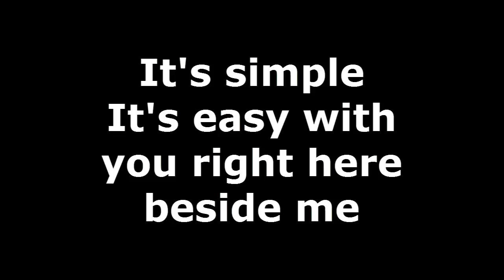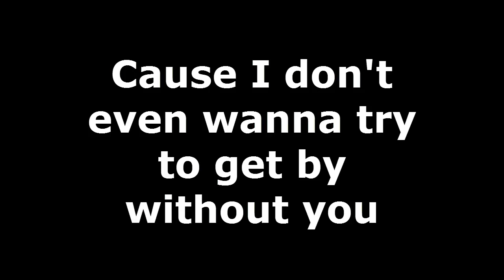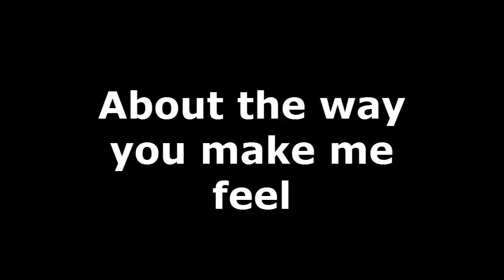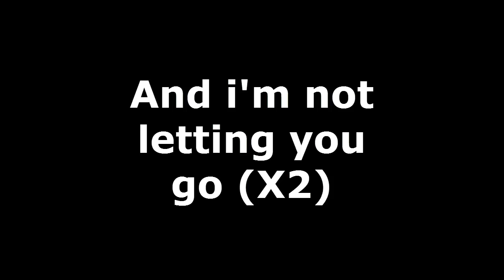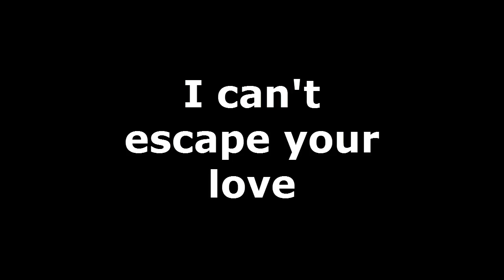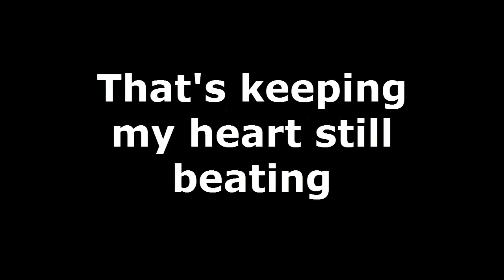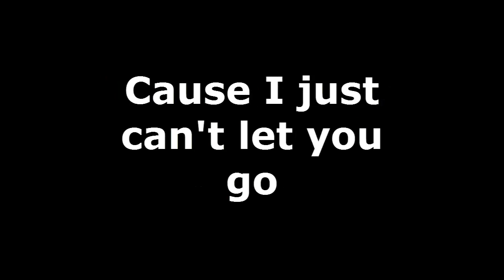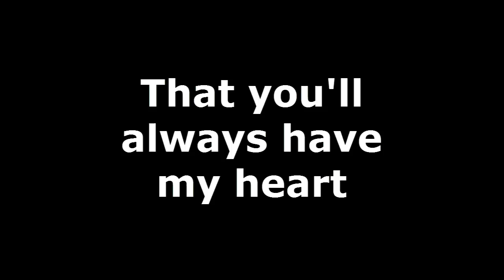My Favorite Highway - In My Heart Lyrics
Been a while since I posted a video, so here. Also I don't any of the music and all rights all to their owners.

Can't forget, lyrics also available in the description.

In My Heart Lyrics:

This life is so crazy
So could you please remind me
It's simple
It's easy
With you right here beside me

Cause I don't even wanna try to get by without you
That's the reason why I'm writing this song
About the way you make me feel
It's never felt so real, no, no

I have you in my heart
No distance could keep me apart, love
You are the only thing
Thats keeping my heart still beating
Cause I just can't let you go
Even if you wanted to
You know that you'll always have my heart
And I'm not letting you go

If you wake up and your bad day
Feels more like a cliché
With each kiss I'll replace
The sad look on your face

Whoa, oh, oh, no
Whoa, oh, oh
Whoa, oh, oh
I can't escape your love [x2]

And I'm not lettin you go